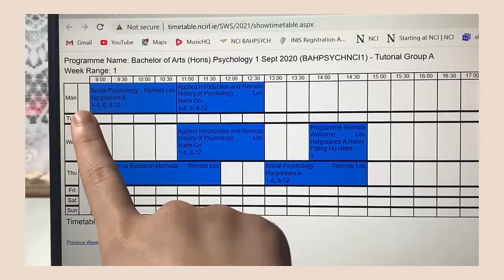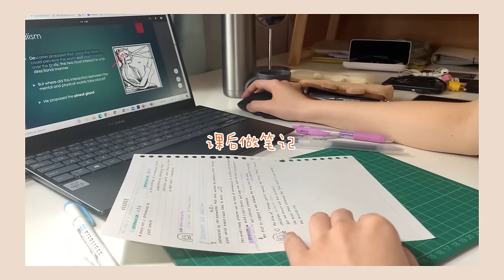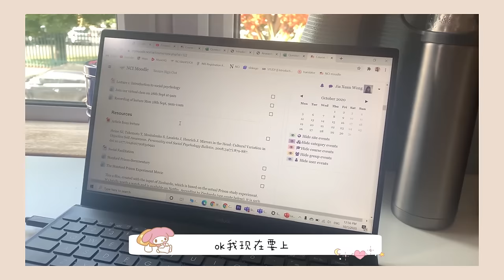𝐯𝐥𝐨𝐠 𝟎𝟑│心理学 开学第一周👩🏻‍💻📚 study with me / 一个人出门🌤 【爱尔兰留学】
大学开课第一周！

我修读的科系是心理学
老师很nice 班上的同学也都很友善～

但一开始还不适应
对于课程内容、口音都一头雾水
课后花时间去复习、研究、找资料
最后就理解了！

对心理学这门课很有兴趣
希望以后学了有机会跟大家分享～

第一次自己一个人出门办事情！
觉得一个人出门并不孤单 还挺享受的～
但爱尔兰疫情增加了 还是要多加小心

希望大家每天都过得充实开心( ´ ▽ ` )ﾉ